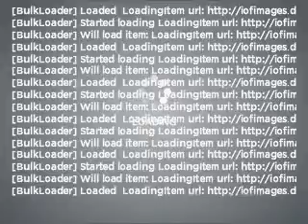2008 GMC Sierra 1500 - Manchester NH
Year: 2008
Make: GMC
Model: Sierra 1500
Trim: Denali
Engine: 6.2 liter 8 cylinder 16 valve
Transmission: 6-Speed Automatic
Color: Black
Mileage: 32005
Address:
1477 S Willow St